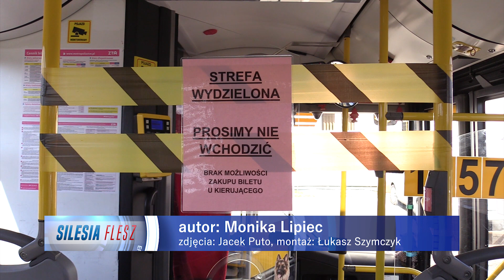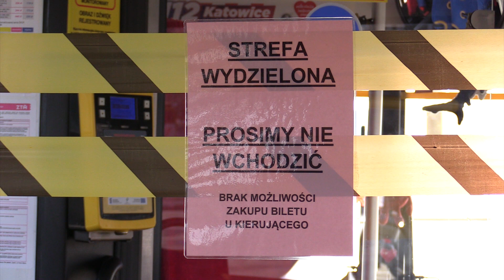Nie dotykać - koronawirus 13.03.2020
Silesia Flesz

Od poniedziałku do piątku:
16.00, 17.45, 20.00 i 22.25